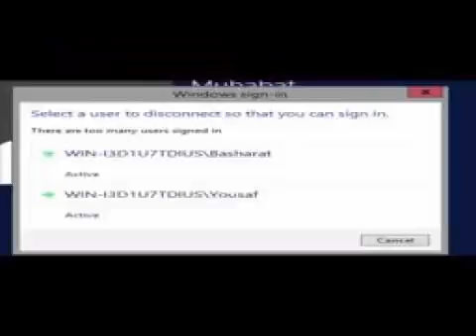33. Low Credit Line Credit Cards